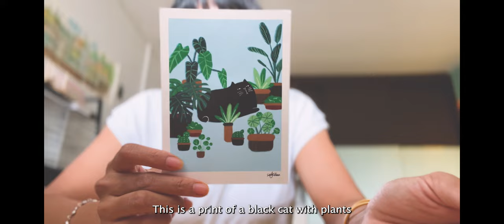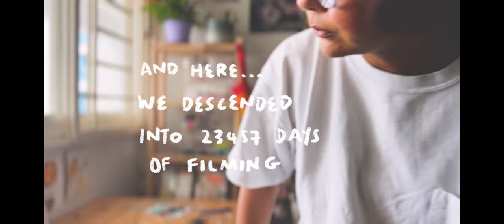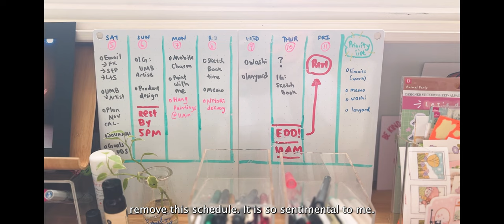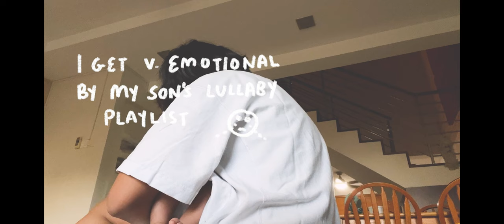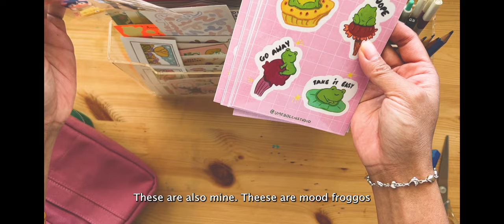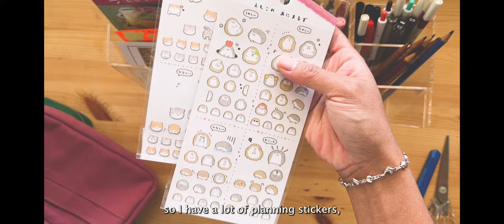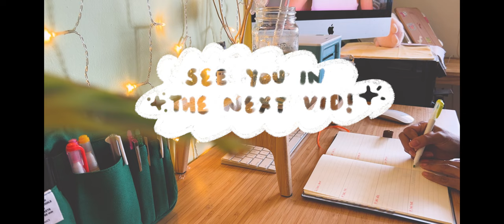set-up my delfonics bags with me ✦ sticker sheets, art haul ✦ vlog life with a newborn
oh lookie, an interim vlog between the studio vlogs. i filmed this so long ago. filming and editing for this video is pretty chaotic and it killed my soul. so i decided to just have it up anyway! please give it a 'like' to soothe my sanity? xoxo